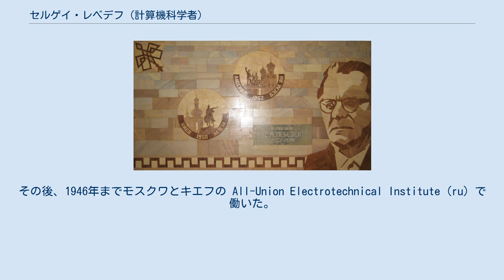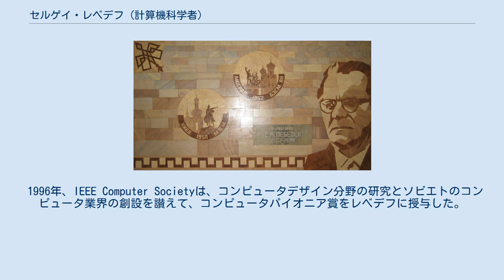セルゲイ・レベデフ (計算機科学者)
レベデフ精密機械コンピュータ工学研究所にあるレベデフのフレスコ画 セルゲイ・アレクセーエヴィチ・レベデフ（ロシア語: Сергей Алексеевич Лебедев、1902年11月2日 - 1974年7月3日）は、ソビエト連邦の電気工学・計算機工学者であり、ソビエトの最初のコンピューター設計者であった。
社会主義労働英雄、ソビエト連邦国家賞受賞者。
 レベデフは1928年にモスクワ高等技術学校（現在のバウマン記念モスクワ国立工科大学）を卒業した。
その後、1946年までモスクワとキエフの All-Union Electrotechnical Institute (ru) で働いた。
 1939年には電気システムの「人工的安定性」理論の開発により博士号を取得した。
 第二次世界大戦中、彼は複雑系の自動制御に関する分野で働いた。
彼のグループは、戦車用の武器照準安定化システムと、空中ミサイルの自動誘導システムを設計した。
このために彼は常微分方程式を解くアナログコンピュータを開発した。
 1946年から1951年まで、彼はウクライナ科学アカデミーのキエフ電気技術研究所を率いて、電気システムの安定性向上に取り組んだ。
この業績により、彼は1950年にスターリン国家賞（ソビエト連邦国家賞）を受賞した。
 1948年、レベデフは外国の雑誌から、西欧諸国の科学者が電子計算機の設計に取り組んでいたことを学んだが、細部は秘密であった。
 同年の秋、彼はコンピューターデザインに彼の研究室の仕事を集中させることに決めた。
最初のコンピュータであるBESM-1は1951年末に完成した。
1953年4月、国家委員会はBESM-1を運用可能と認めたが、機械器具建設省からの反対により、独自の弱く信頼性の低いマシンを開発した。
 1996年、IEEE Computer Societyは、コンピュータデザイン分野の研究とソビエトのコンピュータ業界の創設を讃えて、コンピュータパイオニア賞をレベデフに授与した。